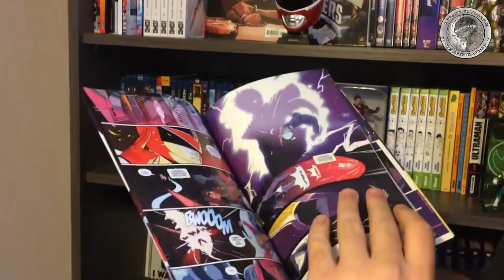UNBOXING COMICS - MMPR #25 [FR]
Pour la sortie du #25 de Mighty Morphin Power Rangers, qui marque le début de l'arc Shattered Grid. BOOM!Studio met en vente ce numéro façon booster de cartes à collectionner avec à l’intérieure l'une des différentes cover disponible.
Découvrons ça ensembles!